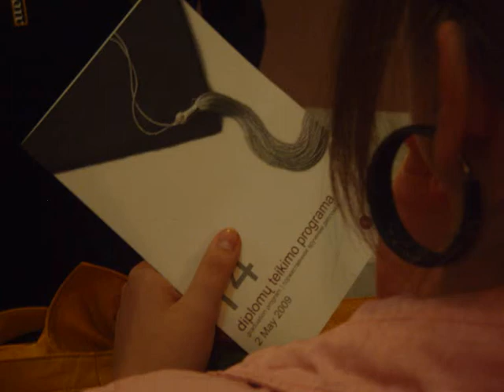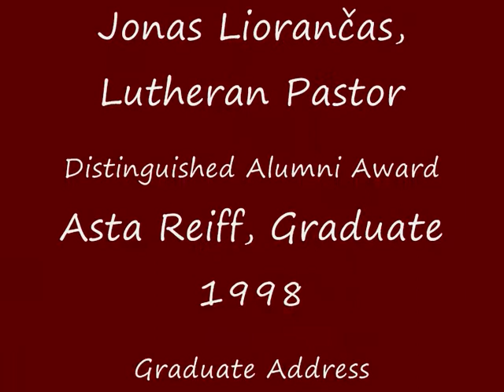14th LCC Commencement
Moments of the 14th Commencement of the LCC International University in Klaipeda, Lithuania that took place on the 2nd of May 2009. The member of Lithuanian Parliament Mr Vytautas Grubliauskas (Kongas) performed a musical piece for the graduates 2009... They are lucky! They might not remember much of the Address but definatelly they will remember the swinging!!!